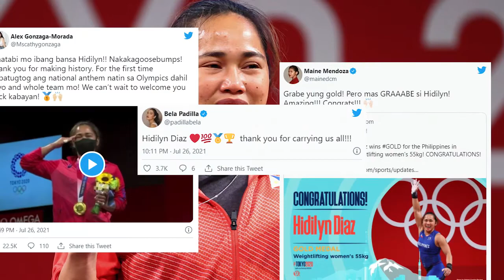The Story of Hidilyn Diaz - The Struggle To Get Philippines' First Olympic Gold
The path to gold for Hidilyn was never easy. Even when she got silver, many did not believe she can repeat. It didn't help that the folks she wanted to turn to for help, antagonized her more than actually support.

But she persevered and eventually got rewarded. Here is Hidilyn's story, her path to gold.